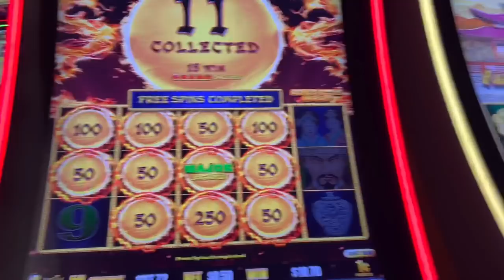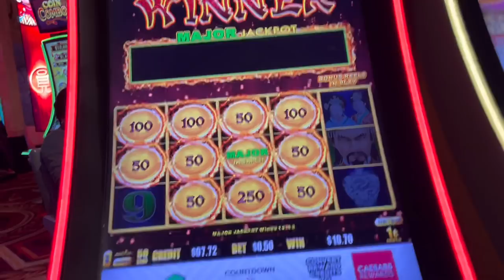GALA SA LAS VEGAS | KAIN AT SHOPPING | I HIT A MAJOR JACKPOT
Tara na ulit mga labs mggala , kumain at mgshopping, nanalo pa ko sa casino😊❤️

Let's  be friends mga labs.

las vegas weather
las vegas raiders
las vegas hotels
las vegas time
las vegas raiders news
las vegas airport
las vegas news
las vegas bts concert
las vegas shows
las vegas allegiant stadium
las vegas attractions
las vegas adele
las vegas area code
las vegas aces
las vegas airbnb
las vegas airport code
a las vegas medical group
a las vegas wedding chapel
a las vegas garden of love chapel
a las vegas pediatrics
a las vegas medical
how wealthy is las vegas
las vegas bowl
las vegas bts
las vegas buffets
las vegas ballpark
las vegas bellagio
las vegas bts tickets
las vegas basketball team
b las vegas logo
b'z las vegas
hattie b's las vegas
b&h las vegas
b&r las vegas
cardi b las vegas
b nails las vegas
b connected las vegas
las vegas concerts
las vegas covid
las vegas convention center
las vegas concerts 2022
las vegas challenge
las vegas challenge 2022
las vegas covid cases
las vegas casinos
c las vegas nm
gate c las vegas airport
terminal c las vegas food
b&c las vegas
johnny c las vegas
85 c las vegas
district c las vegas
mis-c las vegas
las vegas deals
las vegas dispensaries
las vegas downtown
las vegas directions
las vegas dmv
las vegas december weather
las vegas desert
las vegas day trips
d las vegas pool
d las vegas baseball
d las vegas resort fee
d las vegas restaurants
d las vegas parking
d las vegas tattoo ban
d las vegas rooms
d las vegas reviews
las vegas events
las vegas events march 2022
las vegas elevation
las vegas entertainment
las vegas events april 2022
las vegas events february 2022
las vegas events january 2022
las vegas exotic car rental
e las vegas marathon
e las vegas tv show
e las vegas cost
e las vegas home depot
e las vegas jose andres
e las vegas show
e bikes las vegas
las vegas esports
las vegas flights
las vegas festival grounds
las vegas football
las vegas ferris wheel
las vegas football team
las vegas forecast
las vegas football stadium
las vegas february weather
m&f las vegas
f street las vegas
f 45 las vegas
f 150 las vegas
f staff las vegas
district of las vegas
city of las vegas
fox f las vegas
las vegas golden knights
las vegas golf
las vegas golf courses
las vegas golden knights schedule
las vegas grand canyon tours
las vegas girl charged with battery
las vegas gas prices
las vegas golden knights tickets
g las vegas hotel
g las vegas 89106
karol g las vegas
barton g las vegas
g eazy las vegas
becky g las vegas
zero g las vegas
g star las vegas
las vegas hotels on the strip
las vegas hilton at resorts world
las vegas high school fight
las vegas hotel deals
las vegas homes for sale
las vegas hockey
las vegas helicopter tours
las h vegas
h&m las vegas
h mart las vegas
h&m las vegas strip
h street las vegas
h&m las vegas outlet
h&e las vegas
las vegas insider
las vegas international airport
las vegas in february
las vegas in march
las vegas inmate search
las vegas in january
las vegas in february weather
las vegas insider nfl
i las vegas open
hotel i las vegas
time i las vegas
weather i las vegas
hotels i las vegas strip
casino i las vegas
i'm leaving las vegas
shows i las vegas
las vegas jobs
las vegas justice court
las vegas january weather
las vegas january 2022
las vegas jail
las vegas journal
las vegas january 2022 shows
las vegas job fair
j balvin las vegas
j cole las vegas
j balvin las vegas tickets
j karaoke las vegas
j crew las vegas
flying j las vegas
j cole las vegas tickets
lefty j las vegas
las vegas knights
las vegas knights schedule
las vegas knights tickets
las vegas kids
las vegas katy perry
las vegas knights roster
las vegas knights stadium
las vegas kid friendly hotels
circle k las vegas
k bobs las vegas nm
pre k las vegas
circle k las vegas nv
k wave las vegas
k mart las vegas
k-bob's las vegas new mexico
k blossom las vegas
las vegas lines
las vegas limo
las vegas lights
las vegas live camera
las vegas luxor
las vegas loop
las vegas library
las vegas logo
l las vegas weather
l las vegas raiders schedule
las.l vegas news
l'atelier las vegas
l'occitane las vegas
l'atelier las vegas menu prices
l&l las vegas blvd
l'auberge las vegas
las vegas monorail
las vegas mask mandate
las vegas map
las vegas motor speedway
las vegas mass shooting
las vegas market
las vegas mayors cup 2022
las vegas monorail map
m las vegas buffet
m las vegas restaurants
m las vegas pool
m las vegas nv
m las vegas rooms
m las vegas spa
m las vegas jobs
las vegas nevada
las vegas new mexico